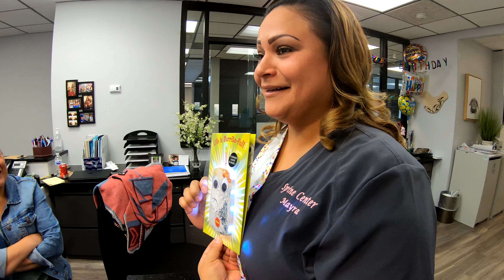Happy Birthday, Mayra!!!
We CELEBRATE TODAY!

Mayra turns...another year old!

Happy Birthday!